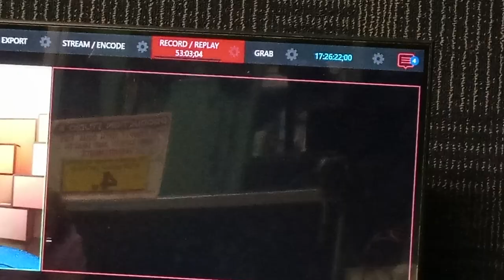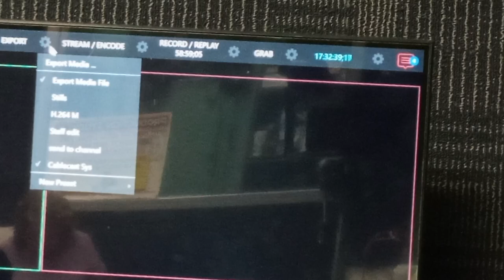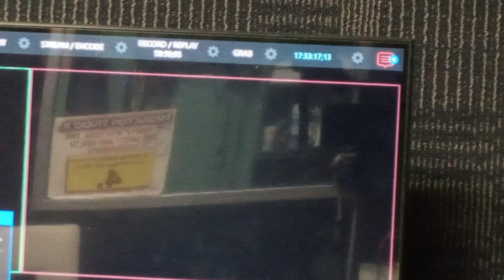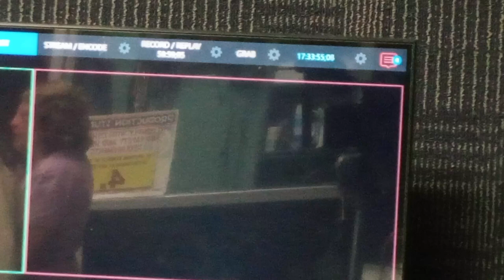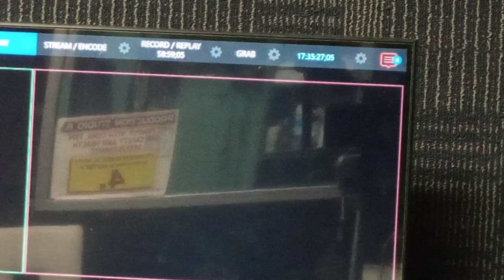September 14,2023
Thuraday    September 14,2023 Community  Media Staten Island ,CTV Preswnts  Part 2 of the         butterscotch, show, producer host,   Angie Mceachern, butterscotch, special guest New York City's, statenisland, newyork, Handball  Paddleball Legend Champion Sal Coticelli. (Bloop) Punchball This Video was Taped Copyrighted by The Media Of Staten Island CTv